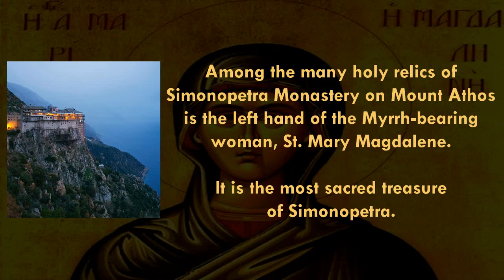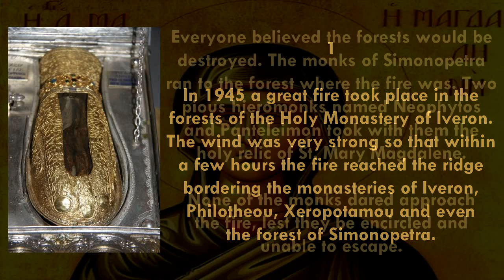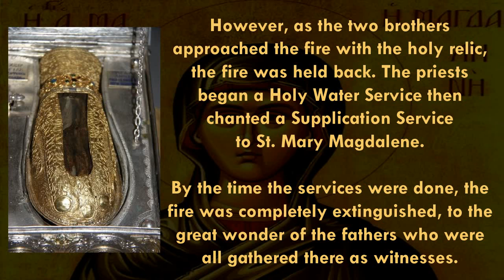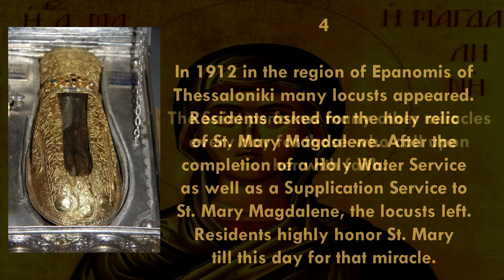The Incorrupt Left Hand of St. Mary Magdalene